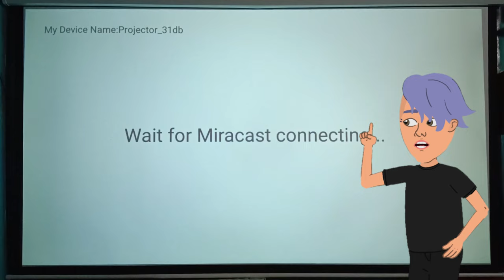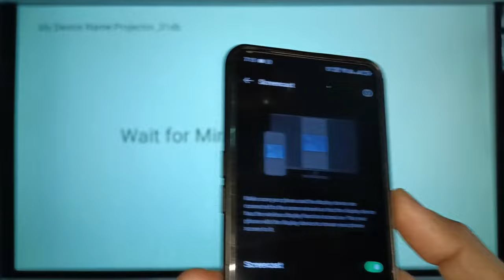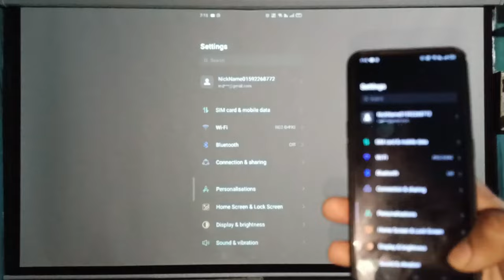How To Connect Projector To Mobile !! how to connect mobile to projector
WZATCO W6 Polar ⚡ Best Full HD 4K Supported Projector Under 17,000 Rs In India

WZATCO Yuva Best Projector Under 10,000/- Purchase

Thank you so much💖
Technical Reaction